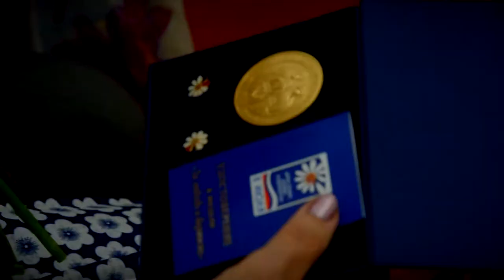В День Петра и Февронии многие пары спешат связать себя узами брака